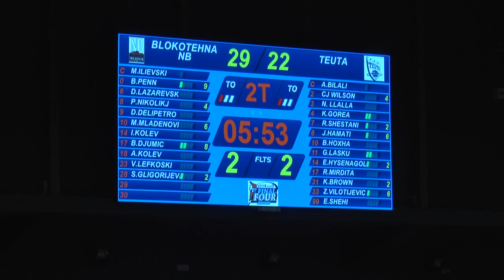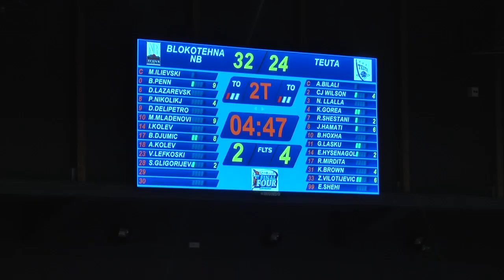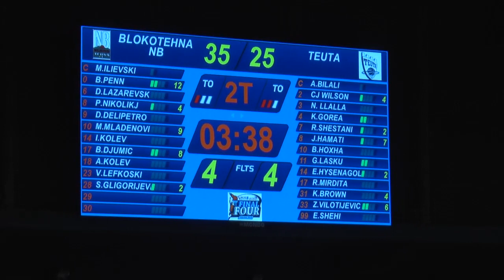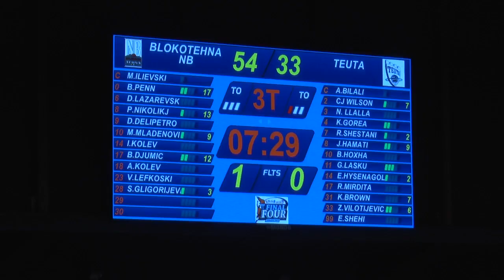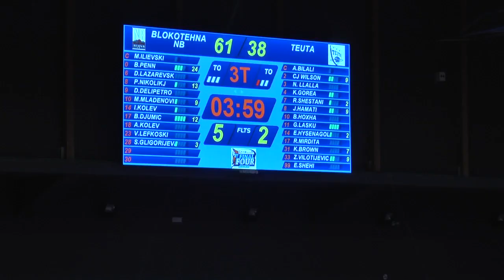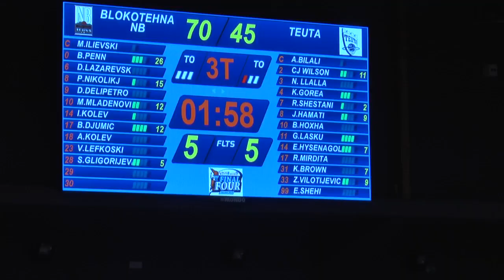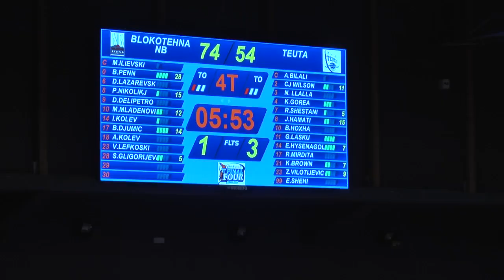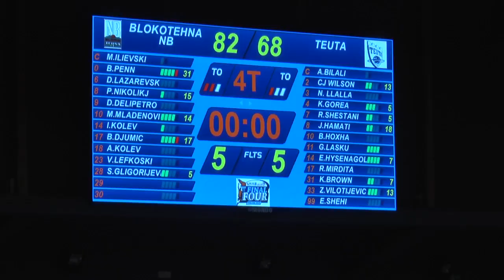Blokotehna vs Teuta 07 04 2019 finalia e Ballkanliges